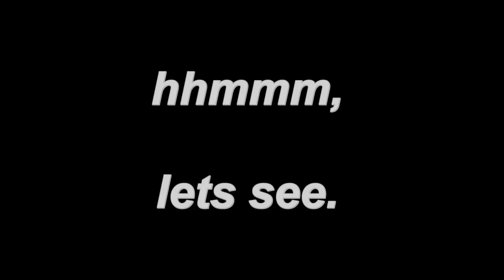OP-1: Stright through (Beatmaking Video)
Hi everyone,

today I tryed a West Coast typ beat.

OP-1 on Amazone :

What i use to Recording my Videos in Stereo with an Iphone/IPad.

Apple Camera Connection Kit

Audio Cabel

Stereo line-in Audio Adapter

Tascam MiniStudio US-42